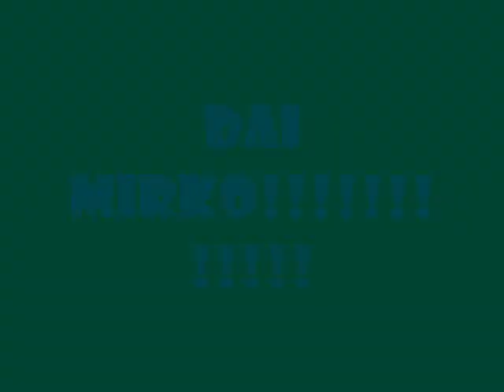mirko giansanti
foto del pilota ternano dal 2007 al 2008...